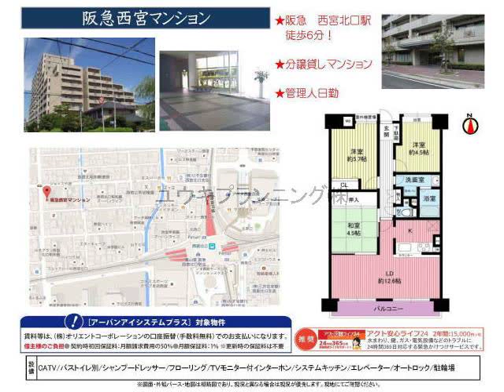西宮北口駅西宮市南昭和町賃貸ユウキプランニング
阪急西宮マンション
西宮市南昭和町　ファミリー　MS